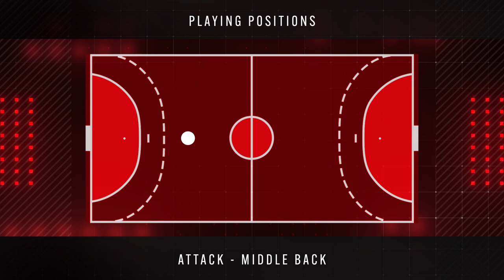Mpampis Dompris - Middle Back - HC Olympiacos - Highlights - Handball - CV - 2022/23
1. Send us your games, a picture of you and your basic info.
2. We then make you a highlight video.
3. We send you the video with protection on it, so that you can watch it.
4. Then you pay us via Western union or MoneyGram.

Tags please ignore:

Rukomet
Rakomet
Highlights
Left wing
Left back
Playmaker
Middle back
Right Back
Right wing
Pivotman
Pivot
Line player
Handball
Player
Season
2022
2023
Croatia
Serbia
Macedonia
Bosnia
Montenegro
Slovenia
Hungary
Bulgaria
Switzerland
Austria
Germany
France
Portugal
Spain
Europe
Asia
Africa
Goals
Best
Moments
Analytics
Analyze
Handball Representation
Youth Team